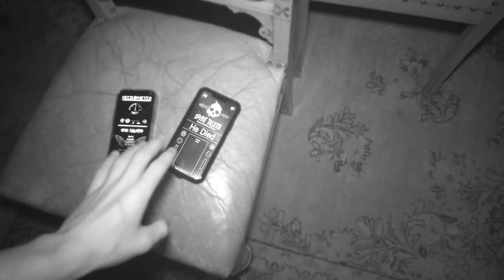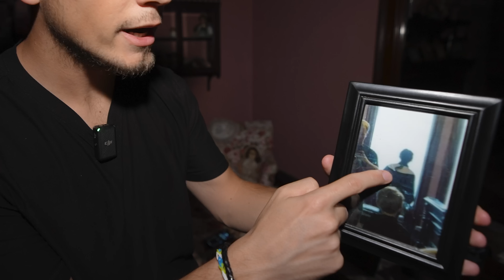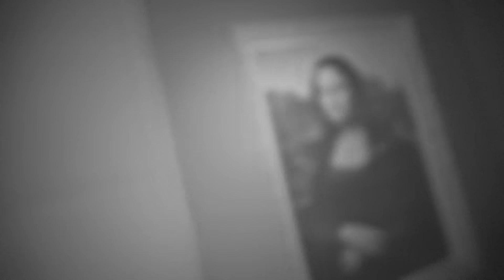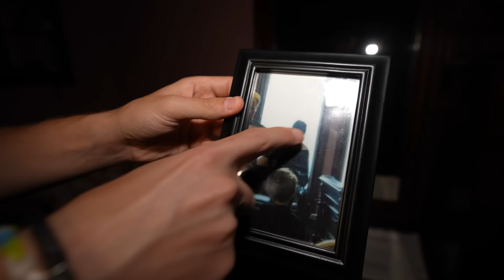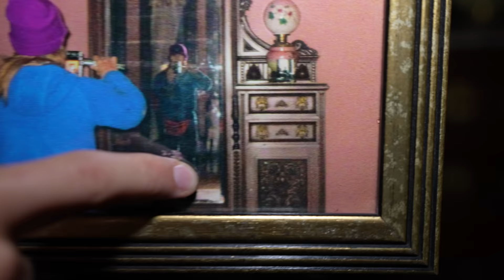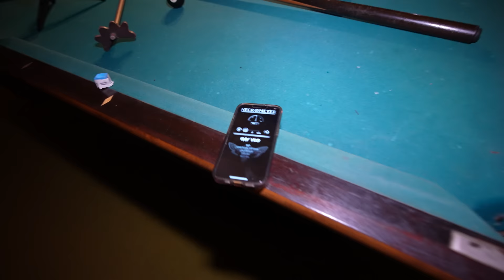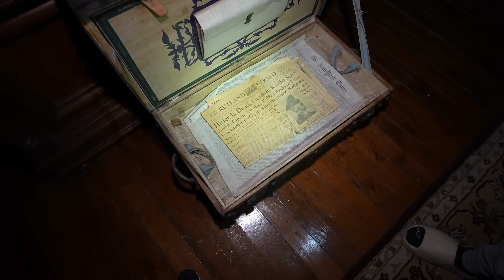Our Terrifying Demon Encounter in the Devil's House - Confronting a Demon Caught on Camera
Jasko and his friends stayed overnight at the most haunted location in Vermont and it was one of the scariest nights of my life.  Experience the  terror of the night a demon attacked me, forcing me to run for my life. Watch as this spine-chilling encounter is captured on camera, providing undeniable proof of the demonic presence that haunted that fateful night. This was the night a DEMON attacked me.

My Friends - Watch their videos from this house

jasko,caught on camera,paranormal activity,demon caught on camera,scary videos,ghost hunting,jasko demon,jasko camping,demon attack,the night a demon attacked me,jasko cabin in the woods,jasko demon caught on camera,haunted house,the night a demon attacked us,jasko and ben,jasko cabin,demonic attack,jasko haunted,attacked by demon,ghost caught on camera,the scariest night of my life,3am challenge,most haunted,caught on camera scary moments